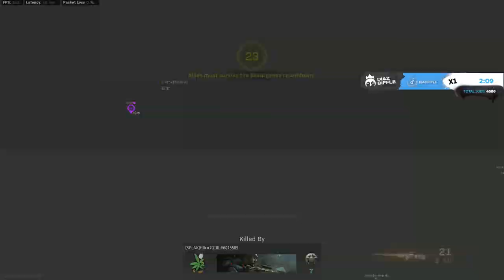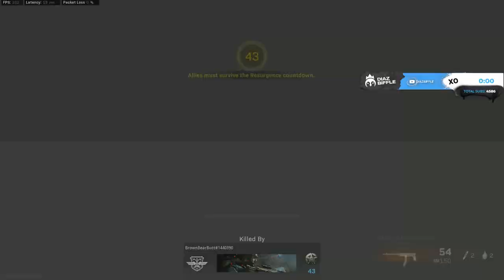War Zone 44 Kill